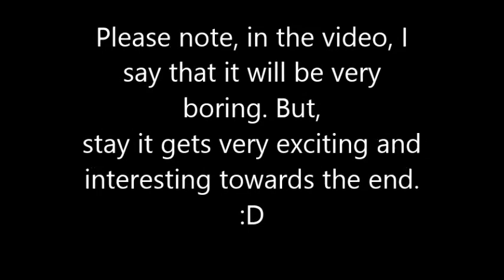Minecraft Capture the Flag Episode 2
Get ready for an exciting game. Skip to 6:30 for some interesting stuff to start!